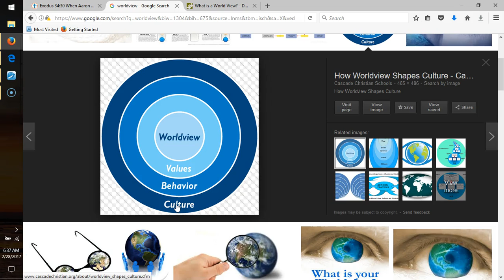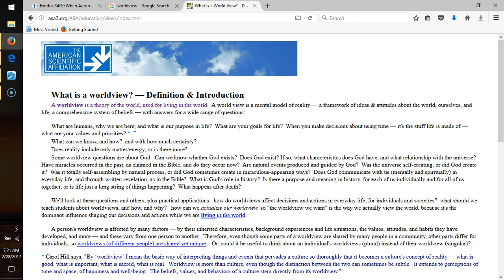Circumstancial Worldviews 1, (2/28/17?)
Introducing an idea about how we must, these days, begin to ask questions and form a worldview.